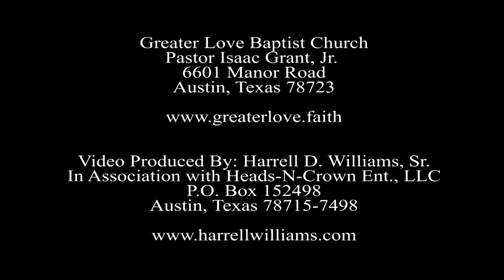Pastor Isaac Grant, Jr., preach at Greater Love Baptist Church on 1/24/2021 (Austin, Texas)